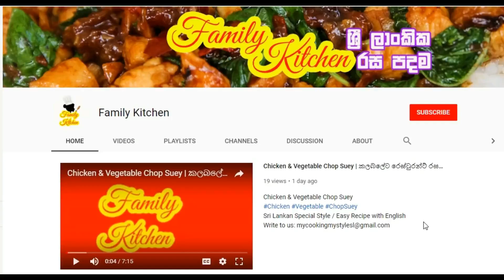සල්ලි වලට කොස් පොලොස් ගන්න ඔබ දැනගත යුතුම කරුණු | කොස් අම්මගේ හෙළිදරව්ව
Sri Lankan Special Style / Easy Recipe with English